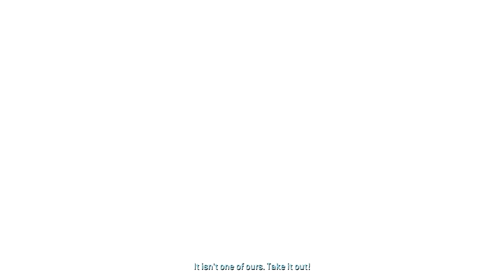Let's Play Halo 2 Part 18 (Final) (BLIND) Really Big Key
We have the key just need to get it to the door.